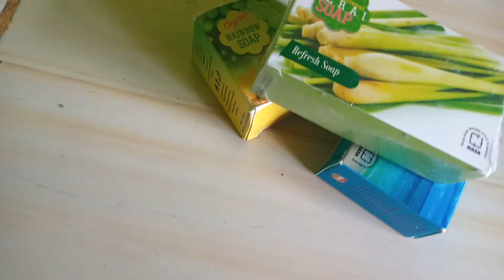WOW....!! LUAR BIASA TESTIMONI SEREH SOAP NASA UNTUK BEKAS CACAR 082195368810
Wow...!!Testimoni sereh soap nasa pada kulit bekas cacar..
Pemesanan/konsultasi
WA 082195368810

 🧡3 VARIANT SABUN
TERBARU NASA 🧡 💚 ORYSOAP SERAI SOAP 💚
Sabun dengan aroma sereh yang fungsinya untuk:
💚 Mengatasi Jerawat
💚 Menghilangkan noda dan flek hitam di wajah
💚 Mengobati gatal pada kulit
💚 Mengatasi bau badan dan kaki 💙 ORYSOAP TRACE MINERAL SOAP 💙
Sabun dengan kandungan mineral ( garam mineral ) yang berasal dari The Great Salt Lake. Dengan aroma khas sabun bayi😘
Manfaat : 💙Menghaluskan kulit
💙Mencegah kulit rusak 💙Mengangkat sel kulit mati
💙Menjaga kelembaban kulit
💙Mencerahkan kulit kusam ❤ORYSOAP RAINBOW SOAP❤
Sabun dari buah-buahan yang dipadukan dengan kelembutan susu dan olive oil yang berpadu menjadi satu😍
Manfaat :
❤Membantu mencerahkan kulit 10x lebih baik dibanding sabun gluta.
❤Mampu memudarkan jerawat dan bekas luka
❤Menjadikan kulit tampak glowing
❤Meratakan & mencerahkan warna kulit